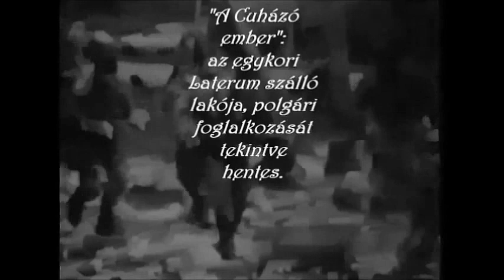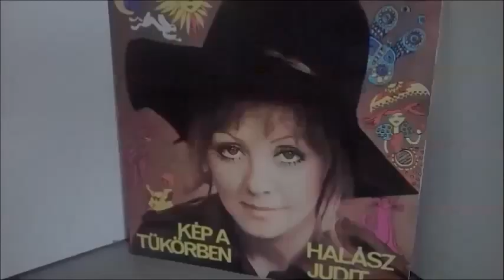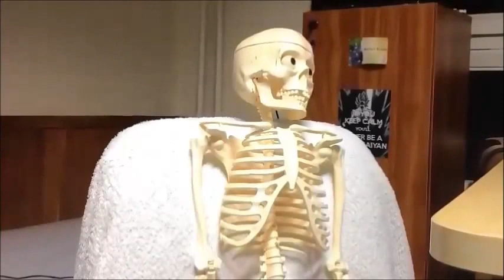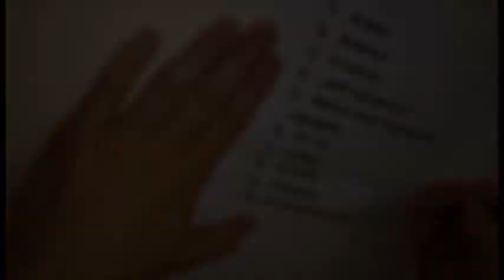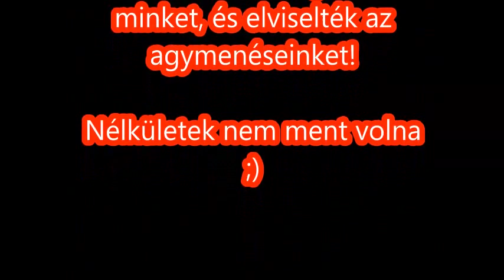A Cuházó ember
A LatErekció Akciócsoport soronkövetkező agymenése, A Cuházó ember!

Marilyn Manson - Resident Evil Main Title Theme (Corp. Umbrella) (SX Long)
A Nightmare on Elm Street (1984) - Theme Song
Creepy Music - Dark Cemetery
Dark Suspense Music Instrumental (Dramatic Music)
Sleepy Hollow Theme
Saw Theme Song- Hello Zepp
Scary Music Pipe Organ and Ghost
Scary TensionSuspense Music [HORROR]
The Dark (SatanicHorrorMetalEpicBrutalMusic)